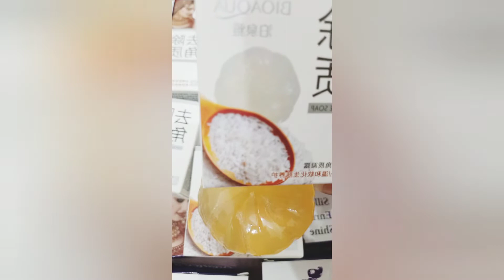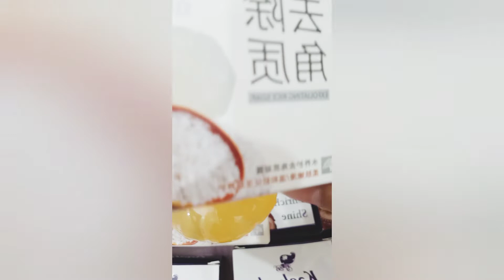bioaqua rice soap universebeauty zone_yt